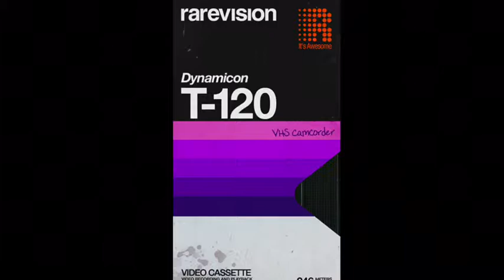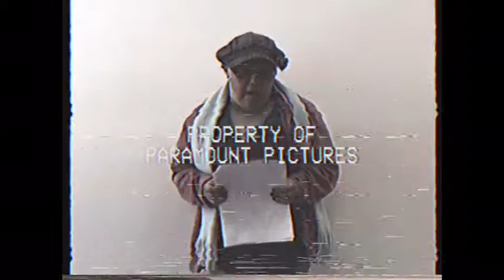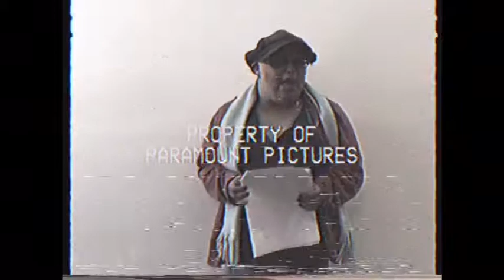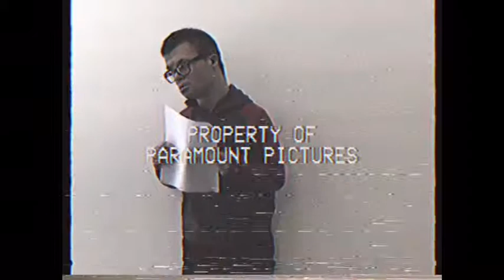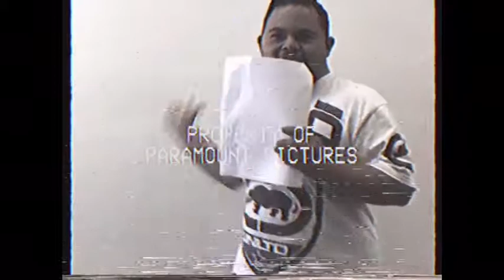AIM HIGHER West Covina - "Grease" Lost Audition Tapes